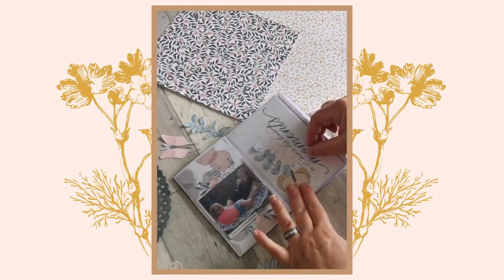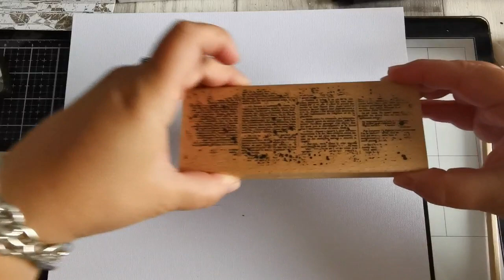SCRAPBOOKING : *Tuto* Page pour Scrap Deco Home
Coucou, vidéo tuto d'une page de la boutique Scrap Déco Home à l'occasion du defi d'octobre.
🌸🌸🌸 ⬇ pleins d'infos ⬇ 🌸🌸🌸
Des bisous !!!